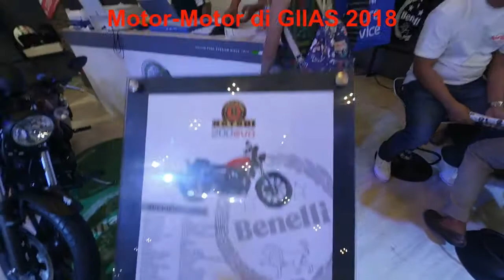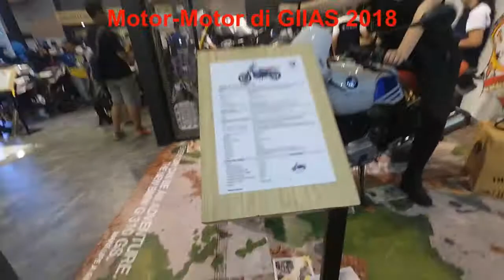[OtoVlog] Motor-Motor di GIIAS 2018